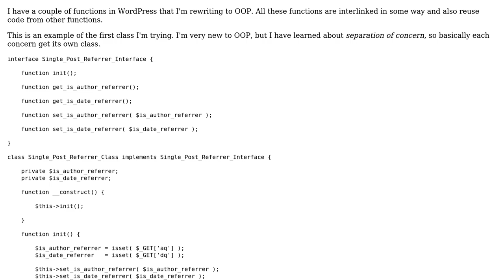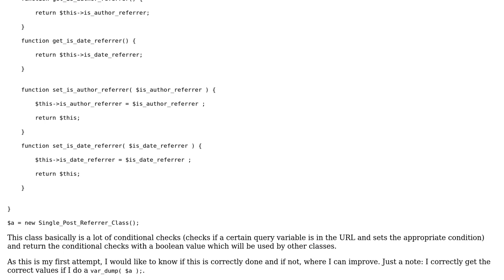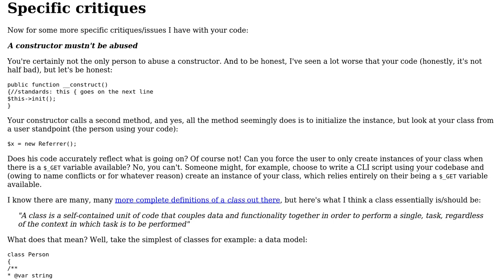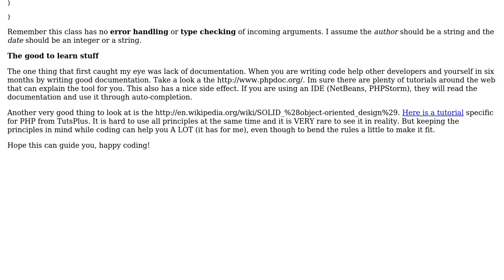Correctly coding an OOP object (2 Solutions!!)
Correctly coding an OOP object

With thanks & praise to God, and with thanks to the many people who have made this project possible! | Content (except music & images) licensed under CC BY-SA | Music | Images & others | With thanks to user Pieter Goosen user Jamal user Elias Van Ootegem user AnotherGuy and the Stack Exchange Network Trademarks are property of their respective owners. You are responsible for your own actions.